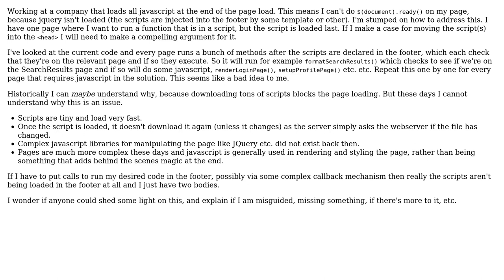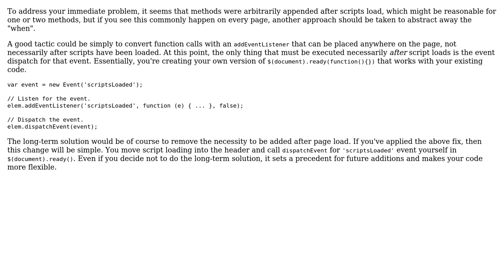Software Engineering: Is it still relevant to keep script tags in the footer? (2 Solutions!!)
Software Engineering: Is it still relevant to keep script tags in the footer?

With thanks & praise to God, and with thanks to the many people who have made this project possible! | Content (except music & images) licensed under CC BY-SA | Music | Images & others | With thanks to user Sandman user NibblyPig user Neil and the Stack Exchange Network Trademarks are property of their respective owners. You are responsible for your own actions.